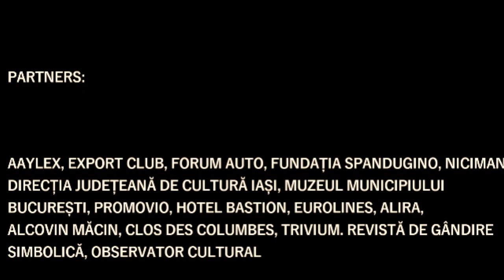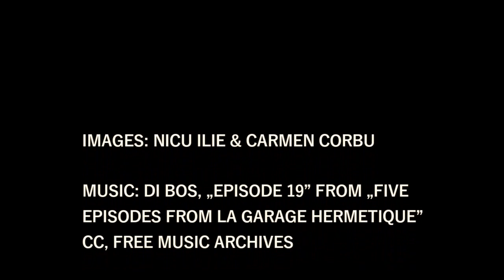The German Revolution 1989-1990. A European experience, by Tilo Schabert